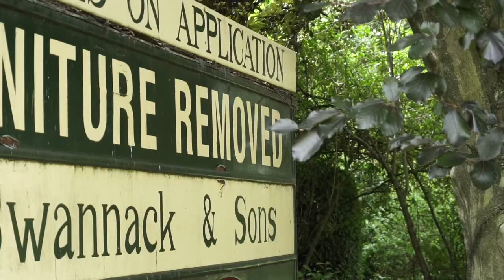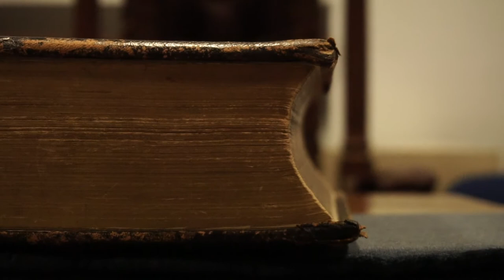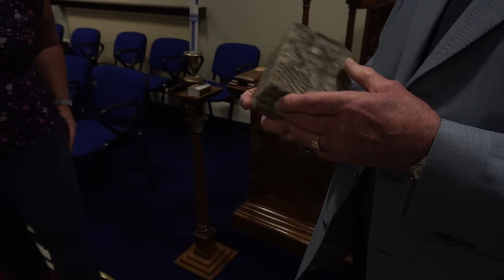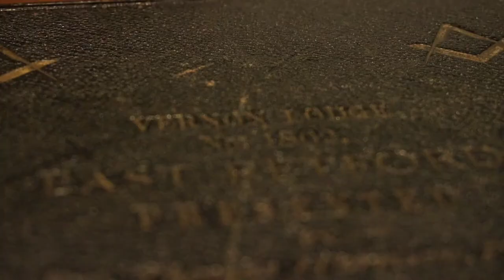Retford Tour- Masonic Temple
See inside Retford's Masonic Hall and learn more about the symbolism within the design of the Temple.